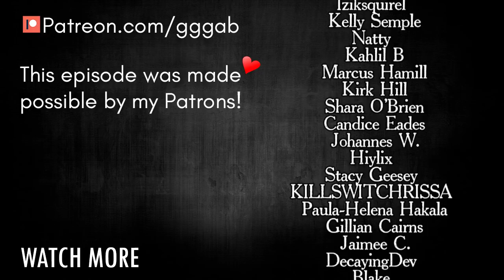[ Death Mark ] Where is Moe? - Part 8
Death Mark, or Shiin, exclusively available in Japan, for the PS Vita.